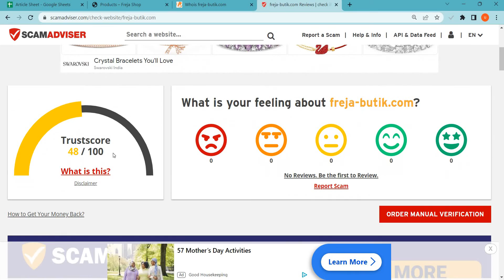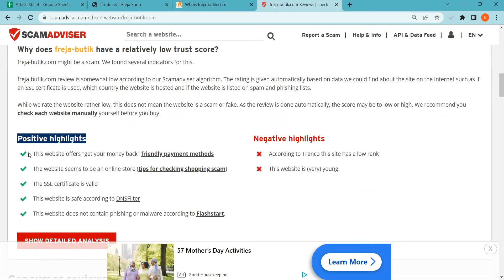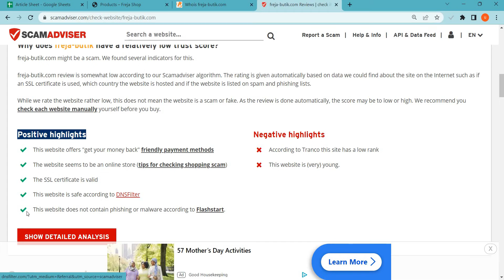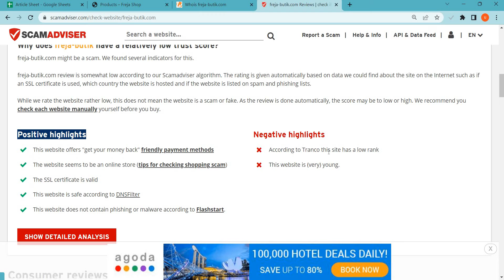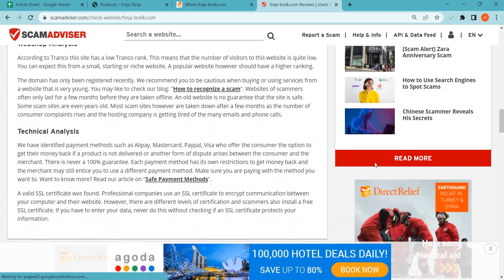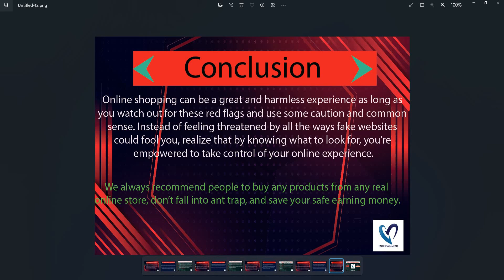Freja butik Reviews 2023: Is Freja butik.com safe for online shopping?Detailed Review!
Freja butik.com is an online e-commerce shopping website selling different types of products. So, we are here to guide you, on how to check the authenticity of any genuine website

1. Firstly you should check the domain age of any website if the domain is older it is more reliable.

2. Pay attention to whether the website is safe or not with HTTPS connection.

3. Whois a website where you can check more details of the website.

4. Customer support services are also important, check whether the number and contact address are given or not.

5. Genuine websites provide COD, and PayPal as the payment method, and PayPal gives you a refund option after a rising request.

6. Scam advisor is a popular website that gives trust scores to most websites, you can also check there.

7. Product return policy is also an important point, check available or not.